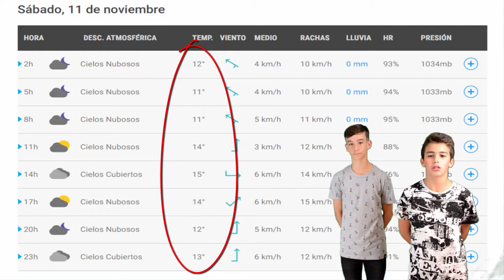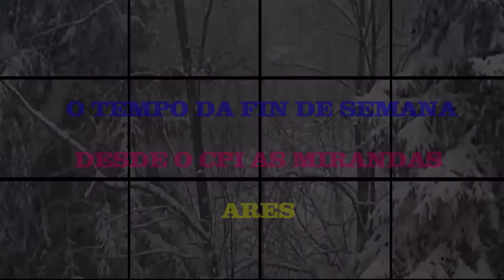PREVISIÓN DA FIN DE SEMANA DO 10 AO 12 DE NOVEMBRO